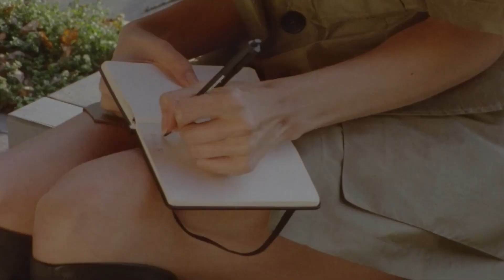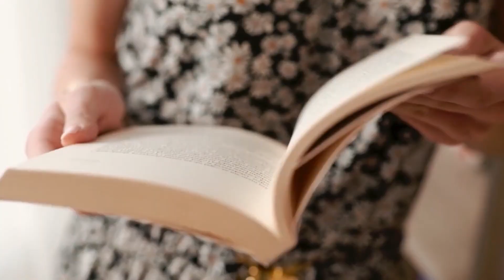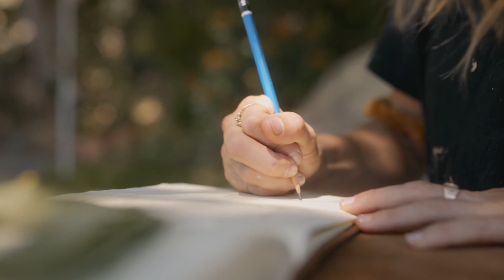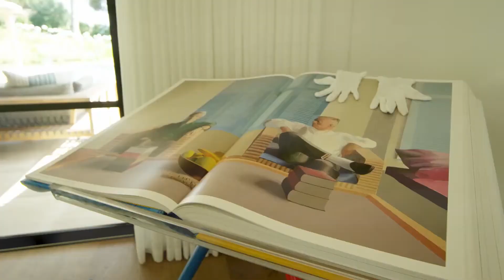Stylish Womens Daily Routine with Music Fashion